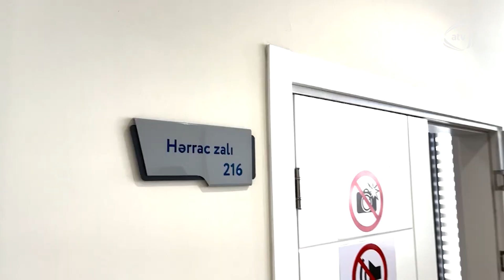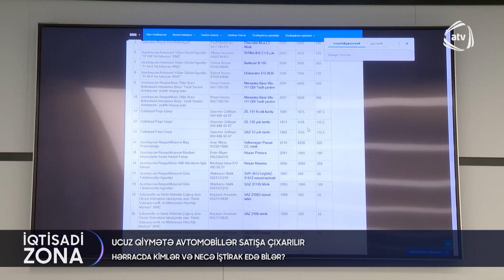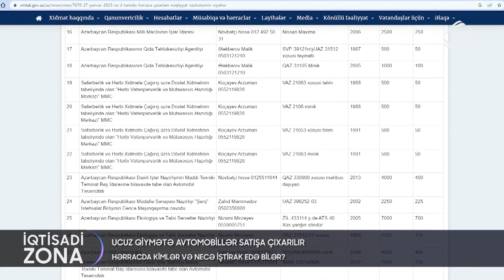500 manatdan başlayan qiymətə necə avtomobil almaq olar?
500 manatdan başlayan qiymətə necə avtomobil almaq olar?